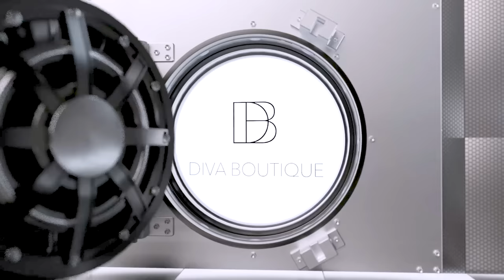Diva | Resort 2024 | Full Show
Diva | Resort 2024 | Full Fashion Show in High Definition. (Widescreen - Exclusive Video/1080p - Art Hearts Fashion Swim Week)